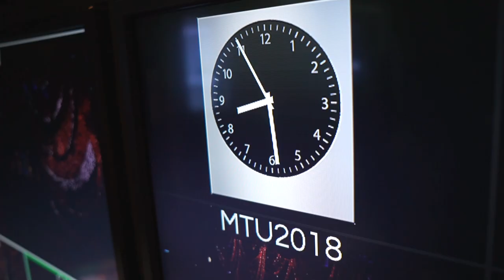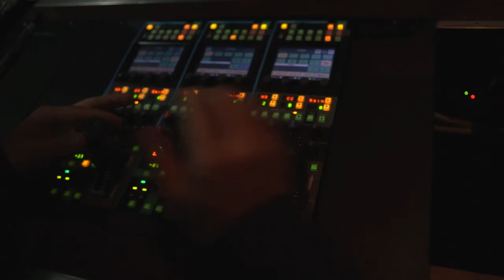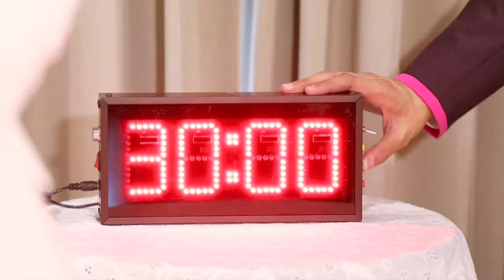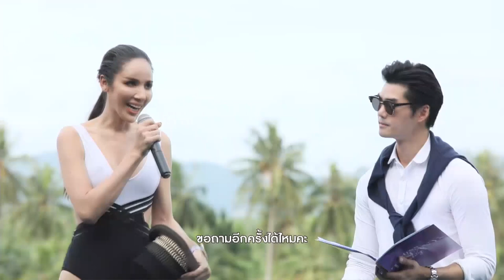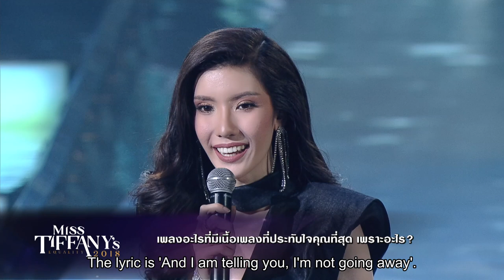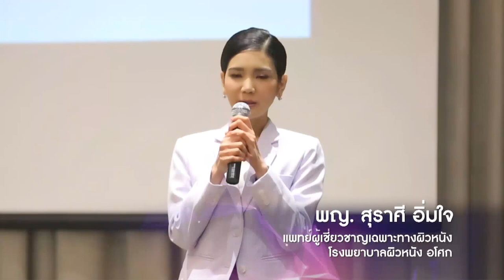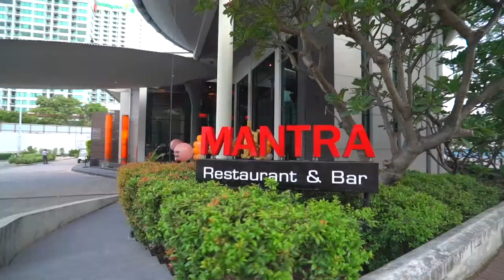Miss Tiffany's Universe 2018 | Final Round (FULL HD) | 31 Aug. 18 | ENG SUB | MTU2018